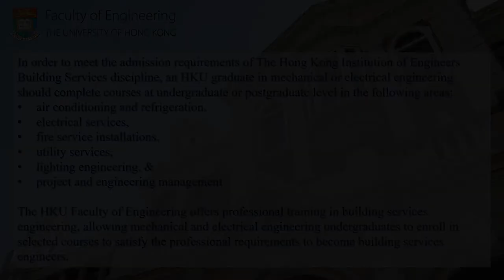[HKU Engineering] UG admissions- How to become a Building Services Engineer?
In the video, Dr K.H. Lam and Dr Benjamin Ho will tell you how can a mechanical or electrical engineering undergraduate be eligible to become a Building Services Engineer